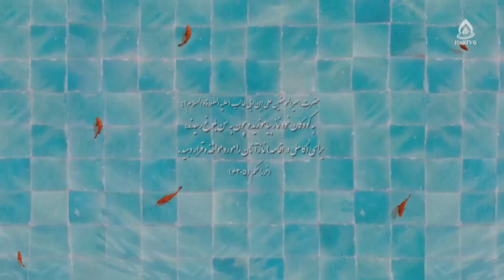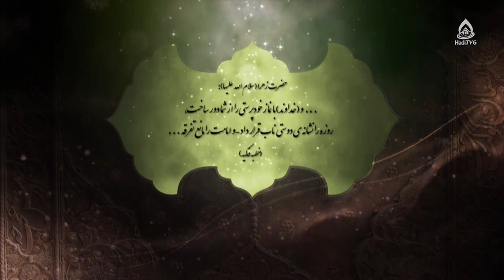علل بی‌اعتنایی به نماز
حکمت‌های قرآنی؛ نصیحت‌های پدرانۀ حضرت لقمان، قسمت ۶
کارشناس: حجت‌الاسلام والمسلمین فرهاد روحانی

روش نادرست دعوت به نماز؛ عامل بی‌اعنتایی به نماز 05:55
اهمیت دعوت عملی 10:03
چه‌کار کنیم تا برای نماز صبح راحت از بستر خواب بلند شویم؟ 14:10
روش جالب مرحوم علامه طباطبایی برای بیدارکردن فرزندش به نماز صبح 07:50
رهایی از بند تکبر؛ فلسفه نماز 16:25
سجود عارفان جان نماز است 18:37
ابن‌سینای بلخی و توسل به نماز در گرفتاری‌ها 20:17
نماز غفلت را از بین می‌برد 28:37
عملکرد بد برخی دین‌داران؛ عامل بی‌اعنتایی به نماز 36:11